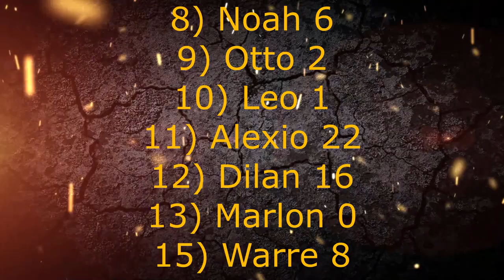U16 BC Grimbergen - Tigers Halle (recap)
First loss of the season for our U16. Lets bounce back and win the next one.